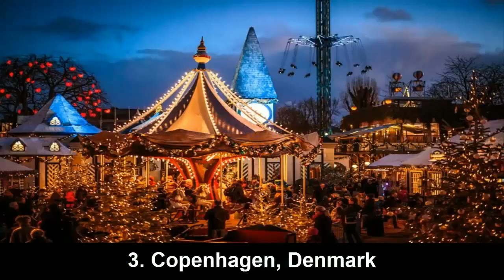Top 10 Christmas Destinations To Visit In Europe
Hi Friends:

Top 10 Christmas Destination to Visit in Europe

Christmas is just around the corner. While others are busy preparing for their Christmas decorations, shopping and wrapping Christmas gifts to be put under the Christmas tree, others are somewhat busy planning for their holiday vacation.
Christmas is a magical time of the year in Europe. From the cold snowy breeze to the festive holiday displays, typical Christmas trees to the fairy-tale-like Christmas decorations, it would be a great opportunity to spend your holiday in this beautiful place.
With its Gothic churches with beautiful choirs, stunning medieval squares illuminated by the colorful lights, Europe attracts plenty of visitors every year. To make your Europe trip a lot more exciting, check this top 10 list of the best cities to celebrate Christmas in Europe.

1. Vienna, Austria
2. Colmar, France
3. Copenhagen, Denmark
4. Bruges, Belgium
5. Rothenburg od der Tauer, Germany
6. Stockholm, Sweden
7. Tallinn, Estonia
8. Warsaw, Poland
9. Prague, Czech Republic
10. Bern, Switzerland

Good Luck with Idea What